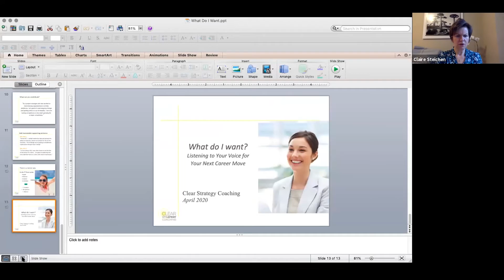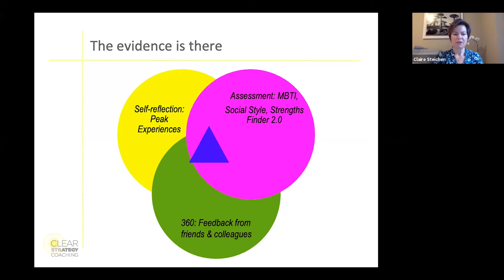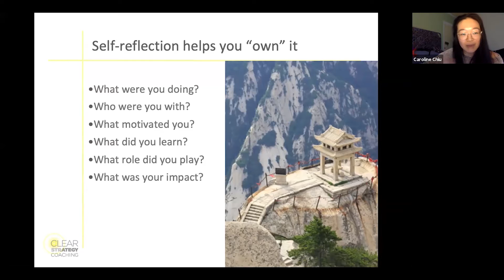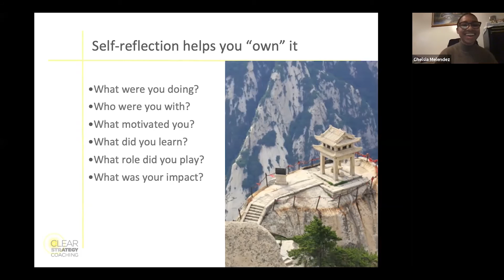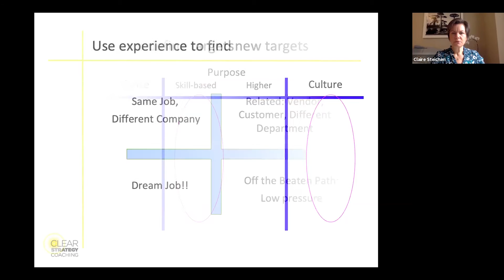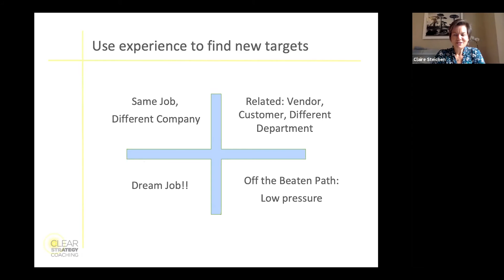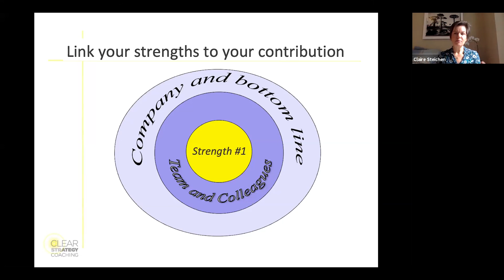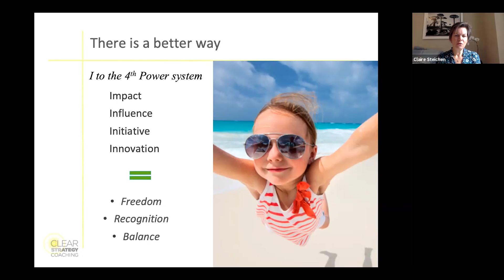Webinar 3: What Do I Want? Using the Break to Self-Reflect and Finally Find Focus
This webinar was part of the Women in Energy Cocooning Series: Four Webinars to Help You Stay on Track During the Stay at Home Order

There’s one thing I know career women want: Focus. You want a roadmap, so you can turn down the noise. So you can feel confident that you will get the things you want. And so you can be more present. I know because I’ve been hearing it from clients since 2008. What’s more…most of us find it hard to know what we want. No kidding. Claire Steichen, entrepreneur and coach, led this one-hour webinar to figure out what you want, what gets in the way, and how to manage it.